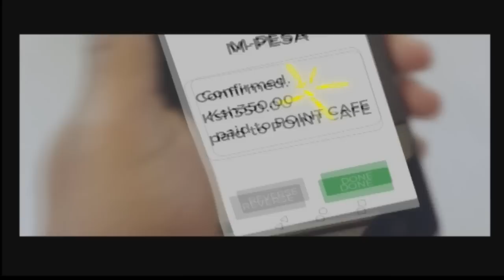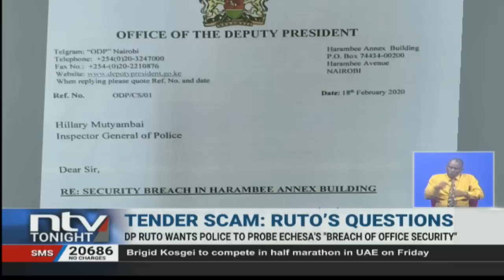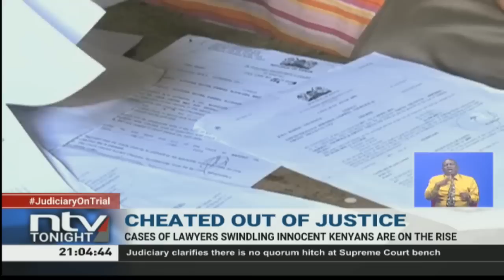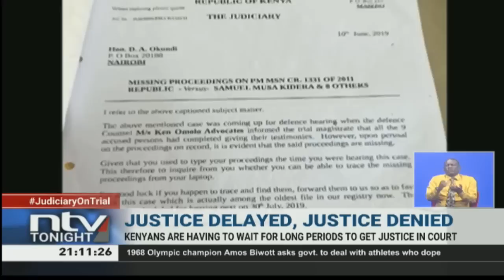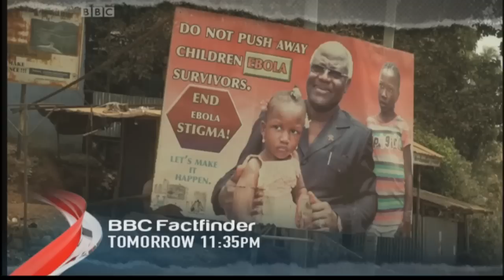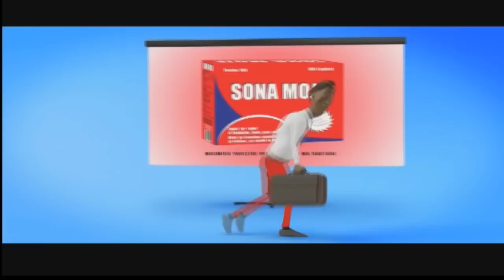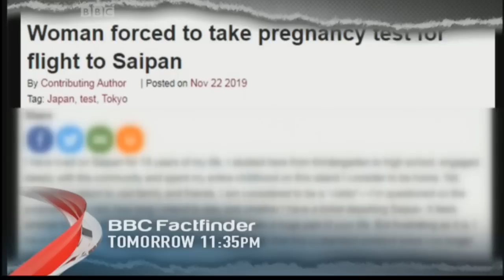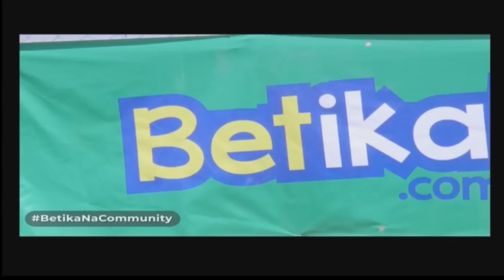NTV Kenya Livestream || NTV Tonight with Mark Masai & Smriti Vidyarthi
Police in Wajir have been surviving without power at the station and staff quarters for three weeks now due to a faulty connection.